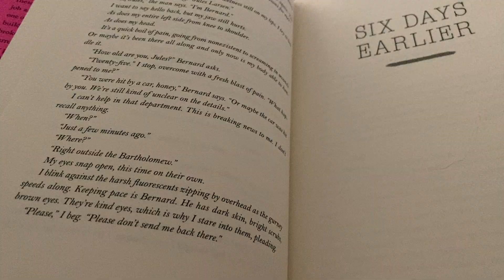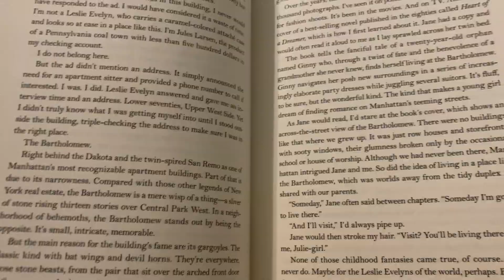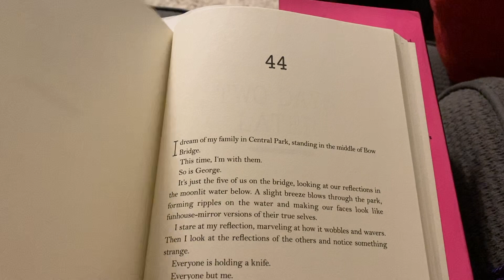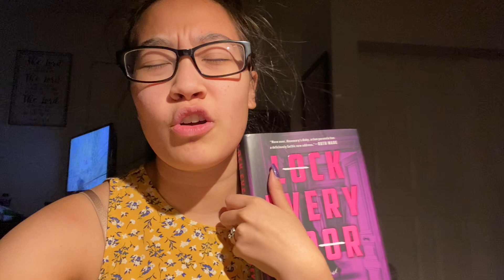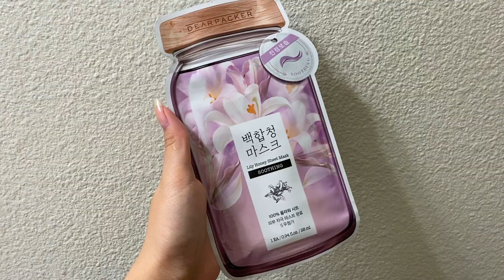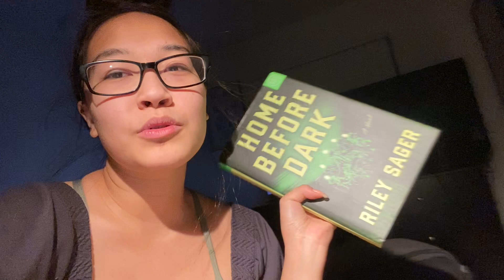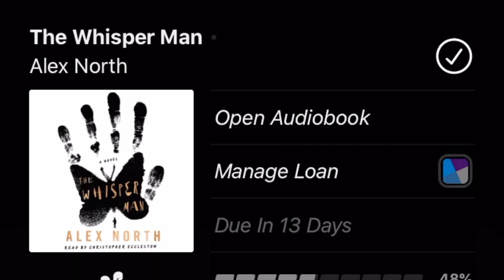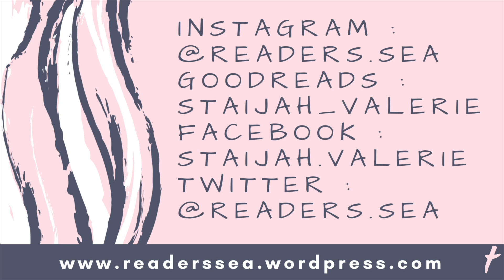Reading all the books!! || Summerween Vlog Part 2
Did you participate? How was your reading week?

Goodreads -- Goodreads.com/staijah_valerie

» Amazon Wishlist: